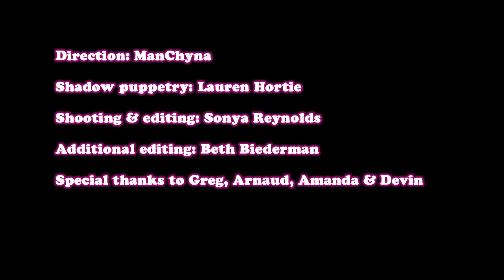ManChyna "Hey Tyler" [music video]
My love song to Tyler the Creator, over his classic Yonkers beat. Watch till the end for all of Tyler's cameos ;)

I'm a fucking walkin paradox
one way chute,
I can fuckin take a pair of cocks
harder than a Flintstone
yabadababottom
i'll fuck Odd Future
but I don't even want'em

want a hard faggot top
not floppy dicked fucks
who rhyme about triceratops
and always with their cocks.
always talking bout their cocks
it's a fucking kfc ad.
the double down rocks
pull up my wet socks
have a whiskey on the rocks
then I'll fuck them in their butts
don't worry, brah,
if you can't get it up
i'll roll some blunts
in 20 minutes
then I'll play your cunts
like Butt Theft Auto on my XBox

wolf gang.
gang bang
wolf gang
Hey, Tyler... I'll bend you over...
Hey Tyler...Touch my boner

Who you think I say this for? Limp-dick Breeders who call me 'faggot whore'?
hammer my point. Valhalla. Thor. Fuck that Tyler, That fag, 'Creator'.
bend the bitch over. Imma make him sore. fuck him in the back of my Rav 4.
think I couldn't tell about that rhyme structure? that right there's a fuckin Kanye forge

Sit on my couch. Call me your therapist.
You talk about your dick a lot. Freud thinks you might be envious.

you talk about your dick. up in a lot of cunts
let me be blunt: not much in your front.
prove me wrong...not just in song.
click a dick pic for this Kim Jong

click a couple pics of your pimple covered dicks.
see all them triple six. Stream it. Net Flix.

if you the creator. I'm the Darth Vader.
I can be yo daddy. Fuck you with my light sabre

it's way too easy to talk about your daddy issues.
I'll be your daddy, boy. bring some tissues

Come here son. My Belt's Undone
shit, faggot, faggot, cunt
ain't that cute, hun. that right there. little baby tyler just learned how to swear

here's what to do with that mouth of yours
and i ain't talkin bout no Ivory Soap bars

wolf gang.
gang bang (repeat)

Hey Tyler

now I know why you call yourself a goblin.
when I stick it in your mouth, like a turkey you be gobblin